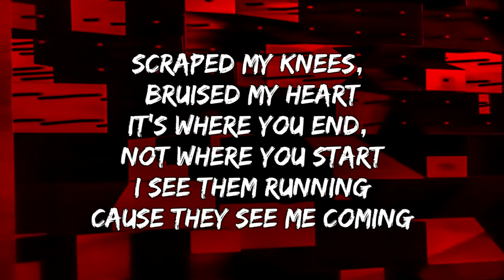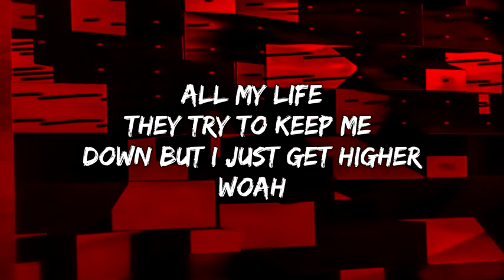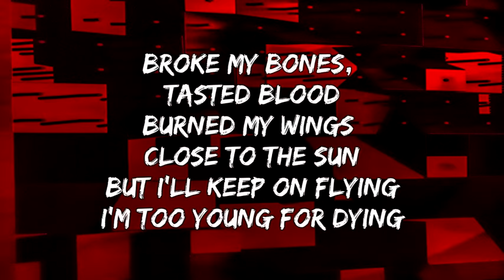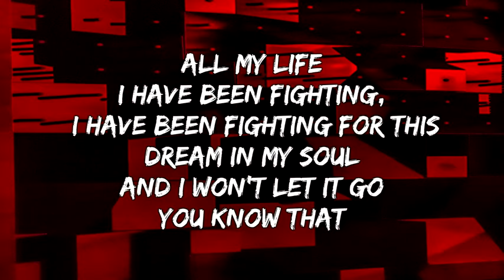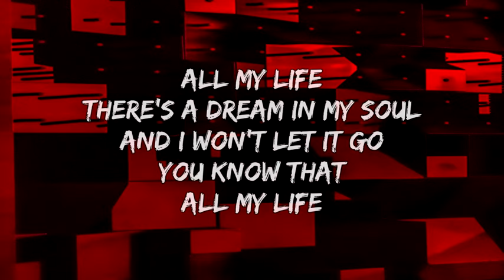The Score - Higher (Lyrics)